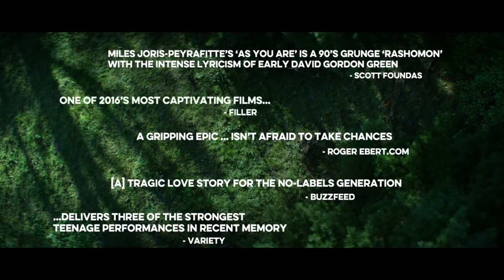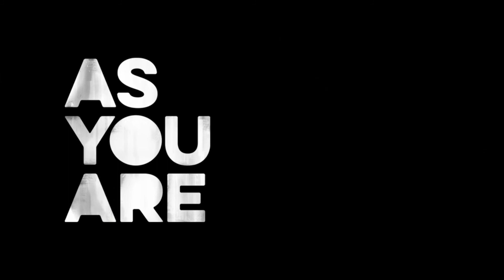Как есть | AsYouAre | Трейлер | 2016